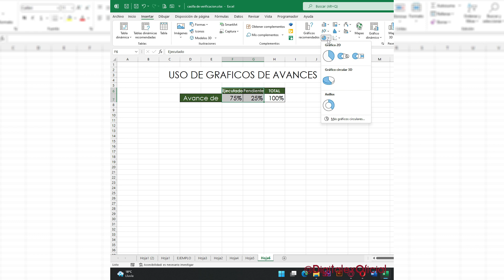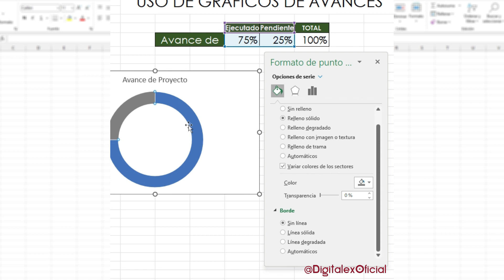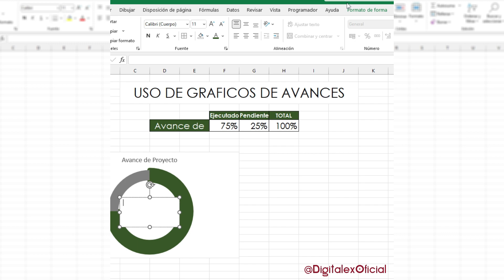REPRESENTA TUS DATOS CON GRAFICAS DE EXCEL | Como hacer un gráfico dinámico en EXCEL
📊📈📉 En este tutorial te enseñaré cómo insertar y crear gráficos progresivos en Excel 🚀🎓. Descubre cómo utilizar las herramientas de Excel para visualizar la evolución de tus datos a lo largo del tiempo ⏳👀. Aprende a crear gráficos progresivos desde cero 📊, a insertar y editar series de datos, personalizar el formato y estilo de tus gráficos 🎨🔧 y utilizar las herramientas de análisis de Excel para obtener información valiosa 🔍💡.

👨‍💻👩‍💻 Tanto si eres principiante como usuario avanzado de Excel, este tutorial te proporcionará las habilidades necesarias para crear y personalizar gráficos progresivos impresionantes 💪🤩. Aprenderás a utilizar los datos de Excel para visualizar y presentar el progreso de cualquier actividad en el tiempo, utilizando los gráficos progresivos.

🎥💻 ¡No te pierdas esta oportunidad de mejorar tus habilidades en Excel y crear gráficos progresivos impactantes para tus presentaciones! 📹🔝

Aprende a cómo insertar y crear gráficas en Excel de manera efectiva. Descubre cómo utilizar las herramientas de Excel para crear gráficas y presentar tus datos de manera visual y atractiva. Con este tutorial, aprenderás a crear gráficas desde cero, insertar y editar series de datos, personalizar el formato y estilo de tus gráficas, y utilizar las herramientas de análisis de Excel para obtener información valiosa. Tanto si eres principiante como usuario avanzado de Excel, este tutorial te proporcionará las habilidades necesarias para crear y personalizar gráficas impresionantes. ¡No te pierdas esta oportunidad de mejorar tus habilidades en Excel y crear gráficas impactantes para tus presentaciones!